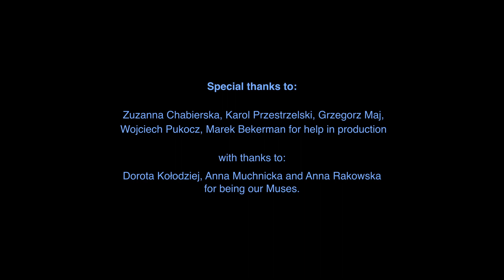POLIFONIE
Film oparty o wydarzenie multimedialne stworzone przez braci Andrzeja i Jerzego Głuszek.
            Wystąpiły:
                   Magdalena Zawartko, Luna Domin, Wiktoria Wincior.
            Muzyka na żywo:
                  Magdalena Zawartko  - vocal
                  Vojto Monteur    -  guitar
                  Michał Pękosz   -  hand pans
                  Grzegorz Piasecki  - synth. double bass

         Patronat - ASP  Wrocław.
  Spektakl miał miejsce  w Galerii  " SZTUKA na Miejscu''   we Wrocławiu w 2022 roku